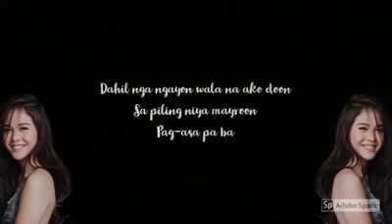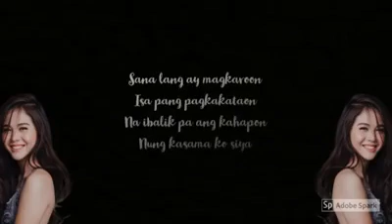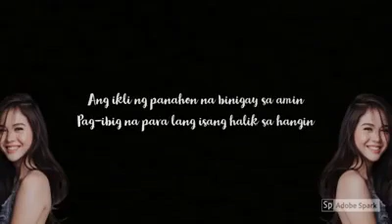Halik sa Hangin - Janella Salvador ( LYRICS)😍